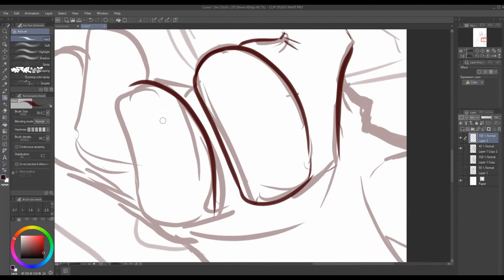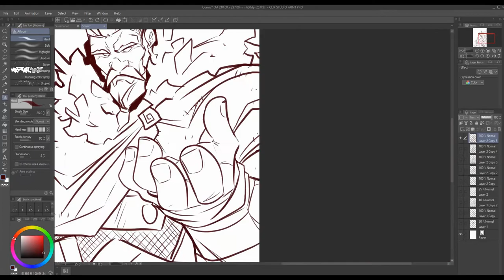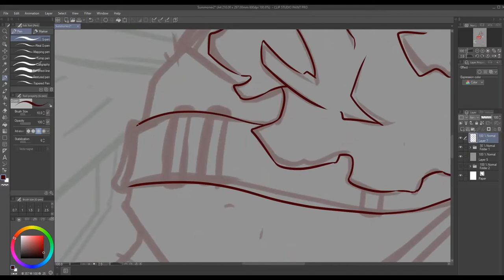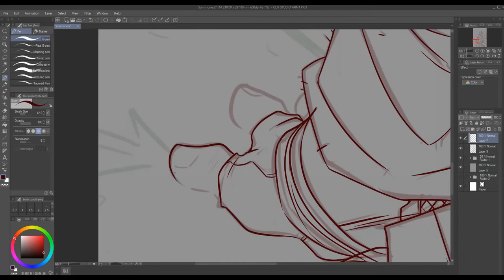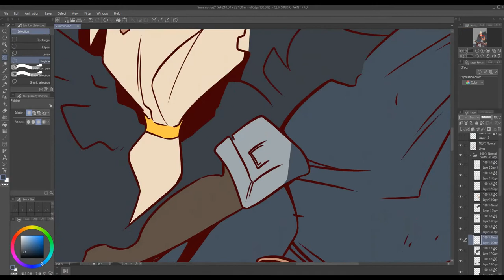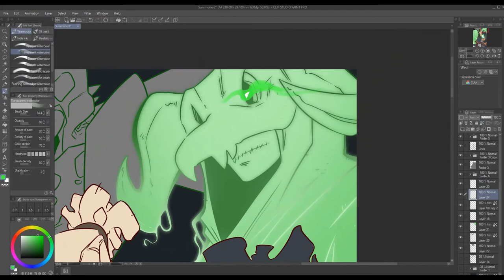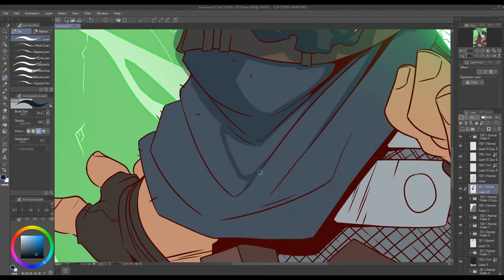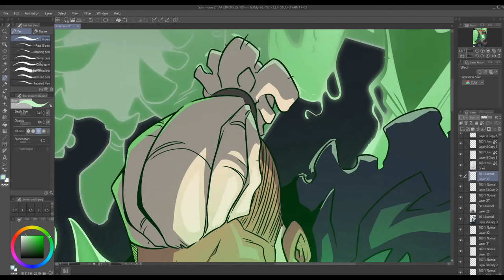Summoner Character art - Process video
I really wanted to make another full-page image for a new character, so I just started sketching and wound up with this summoner. It took some fiddling, but I eventually managed to get him just the way I wanted him. I hope you like it!